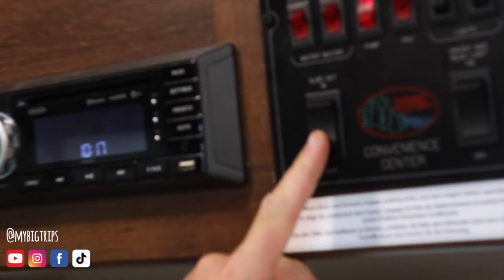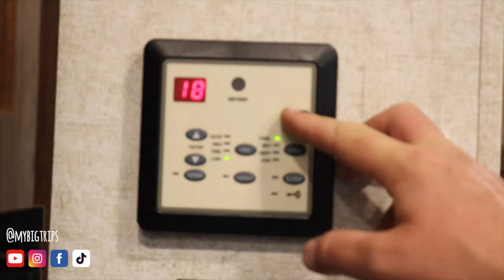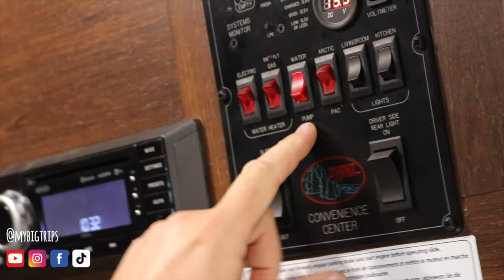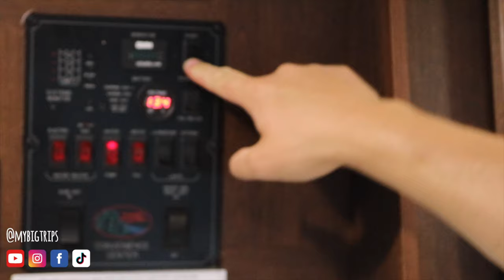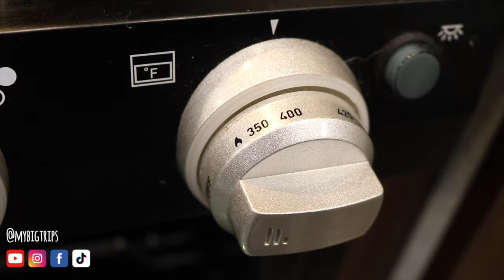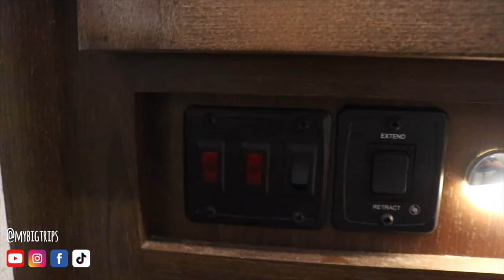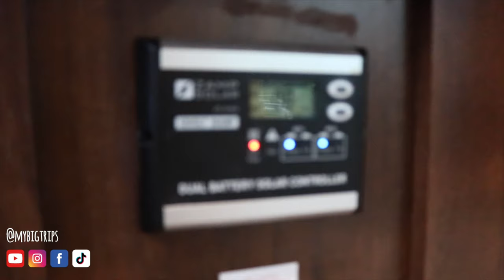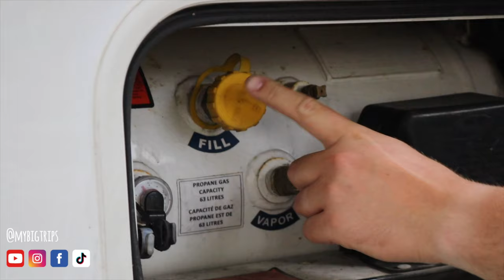Canadream Super Camper Review: Comparing RV’s - Renting our first RV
Welcome back to My Big Trips!

We have decided to take a hault from posting our RV journey and show you the RV we rented and the awesome company we got it from!

We will continue to post our journey after this video but we wanted to give our viewers some insight on what an RV is like and the options you have when you go out to rent one for your roadtrip! Summer Roadtrip 2020!!

How to Travel: Best Places in the world! Travel Summer 2020 make the best of this travel ban. Since we cannot travel yet outside of Canada we have decided to make the best of it and travel within Canada!We will be going live throughout our trip on Instagram and Facebook!! Get ready to join us on our latest adventure! Our dogs are even with us!!